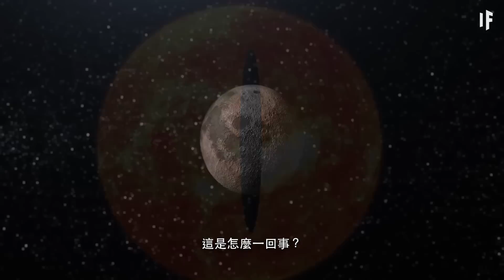如果月球是平的【中文字幕】｜大膽科學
這將會如何影響海洋？
我們的氣候會如何改變？
月球會飛離我們進入宇宙嗎？